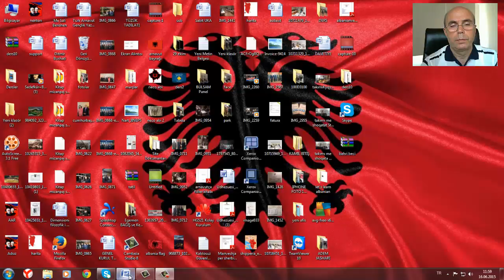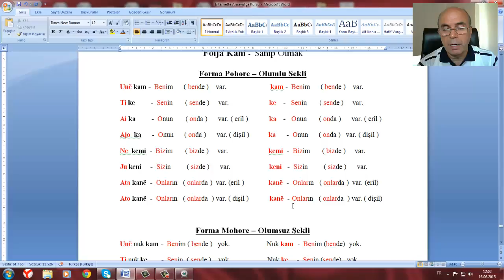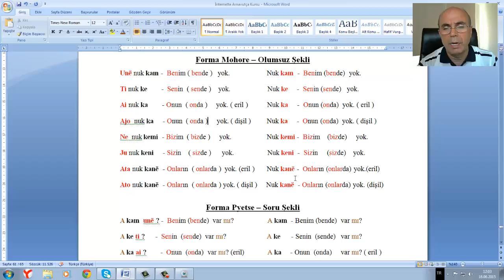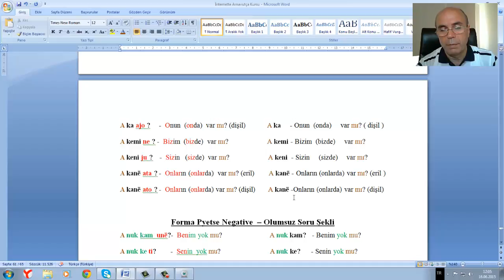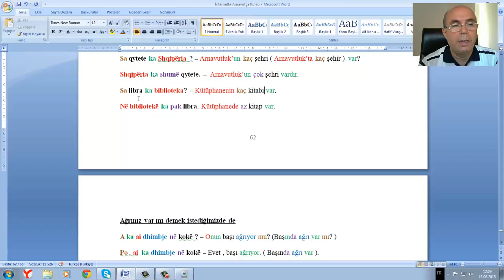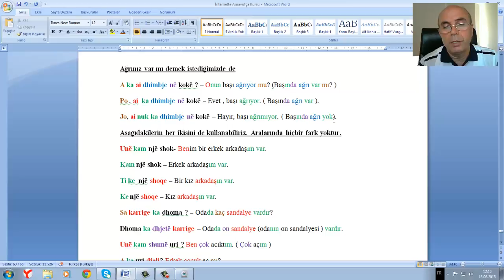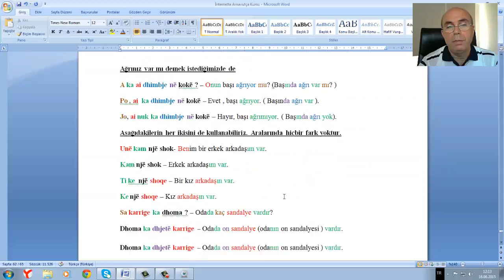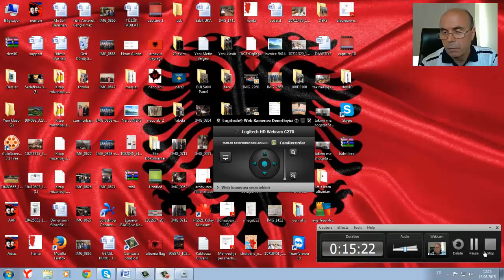Arnavutça Ders 11 "Sahip Olmak"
Kosova Diaspora Bakanlığı Kosova Kültür Merkezi